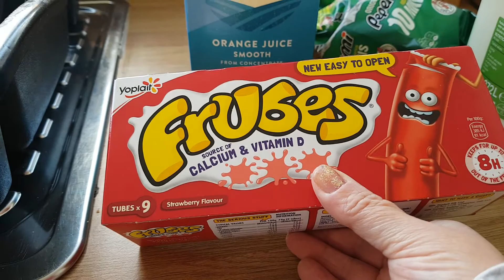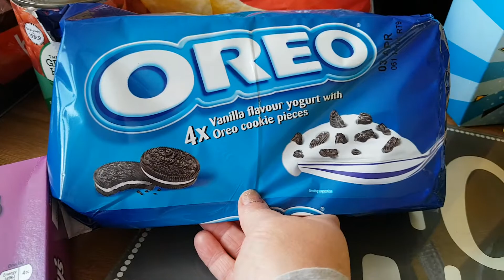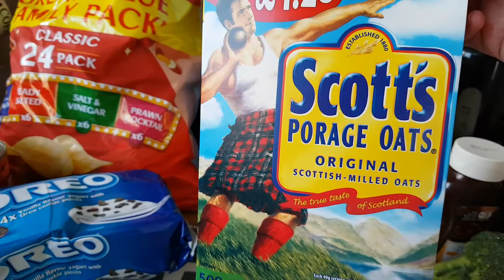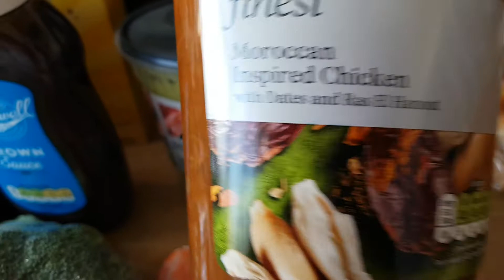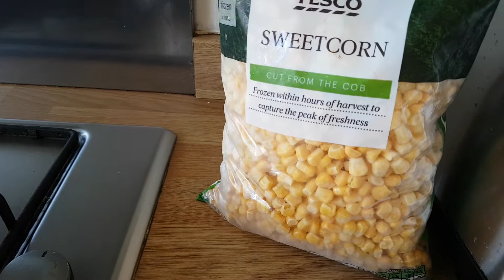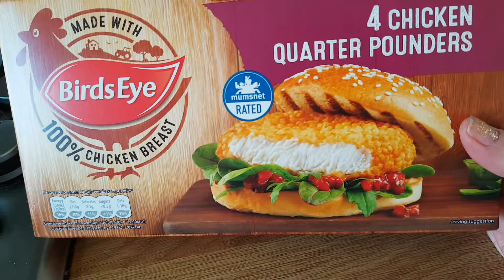MY SHOPPING HAUL